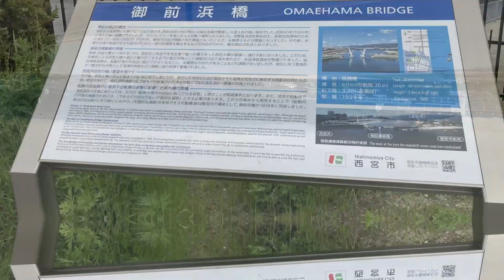コーギーのまりもさんと御前浜を散歩すると笑顔になりました♪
コーギーのまりもさんはお散歩が大好きです。
曇り空で涼しく快適にお散歩できました。

◉編集はDaVinci Resolveを使用し制作しています。